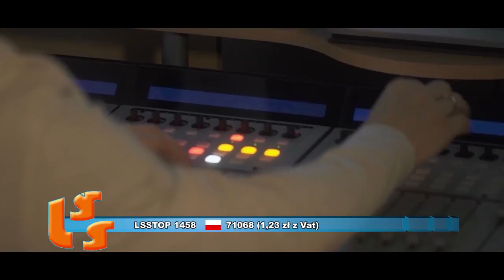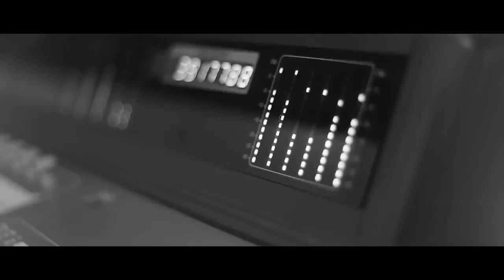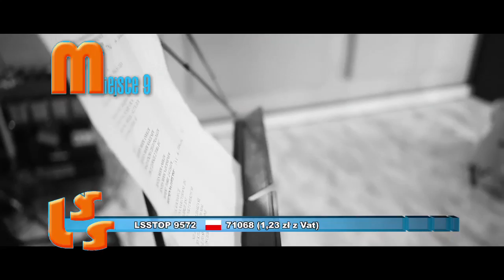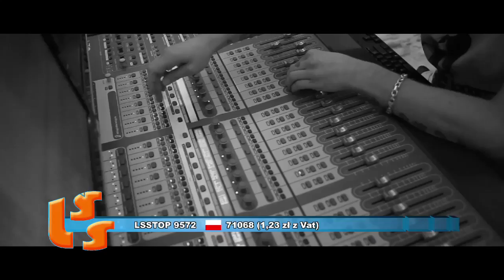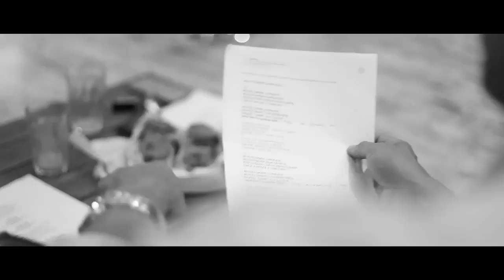Szlagier Top 10 - 498 notowania LSS oficjalne notowanie